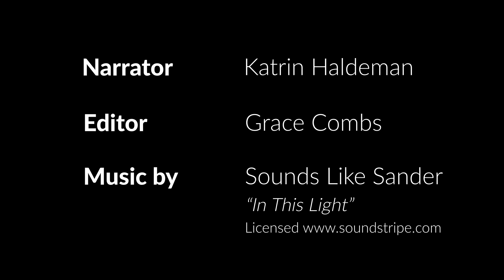What You Should Know About COVID-19 (ASL Interpretation)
This video is a guide for people in Group Homes, Nursing Homes, and other Residential Facilities to help answer questions about the coronavirus (COVID-19) pandemic.